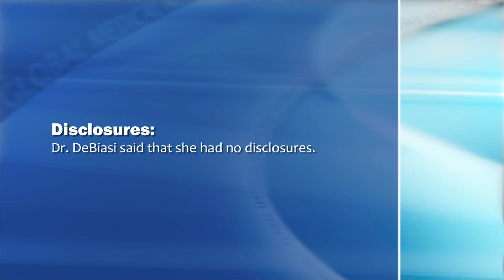Algorithm Cut Ped Pneumonia CT Scans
When Children's National Medical Center adopted a new algorithm for managing children with complicated bacterial pneumonia, a key feature was the emphasis on ultrasound assessment of pleural effusions and discouragement of CT examinations. Dr. Roberta DeBiasi discusses the algorithm's results.